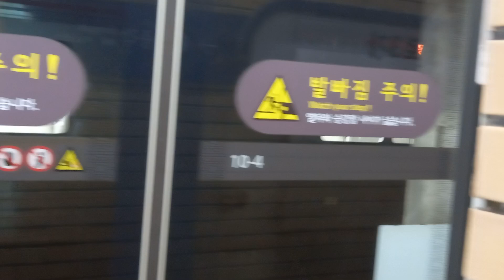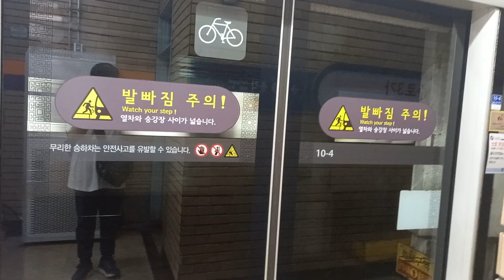1호선 종로3가역 동묘앞행 진입 및 발차, 천안행 진입 영상 (311×54편성 동굴이)